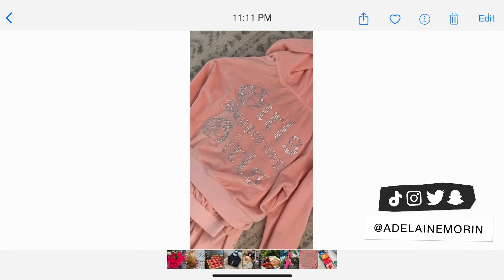Girl Talk: Lets Talk 3somes!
This week we are back at it again with another Q&A! You asked me some really juicy questions this week like: Do you go commando? What are your thoughts on 3somes? How to stop feeling guilty about self-pleasure? Should you shave everything down there? And much more!

We wanna make the podcast even better, help us learn how we can

I respond to my ig dms and comments very frequently!)